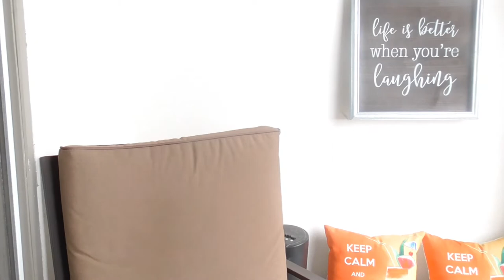Cocktails & Cigars with your HOODGURL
I want everyone to just love one another!